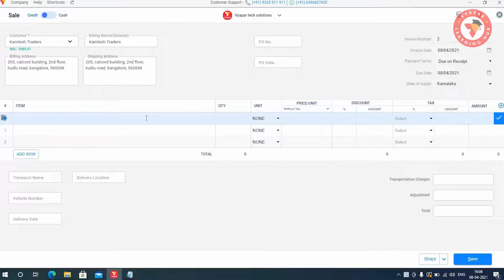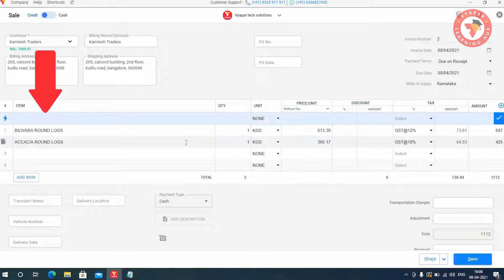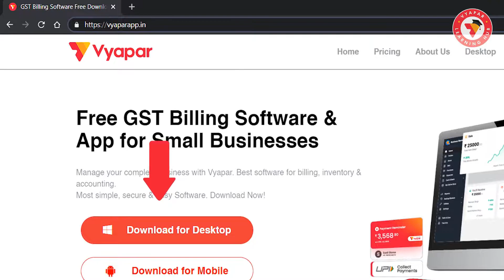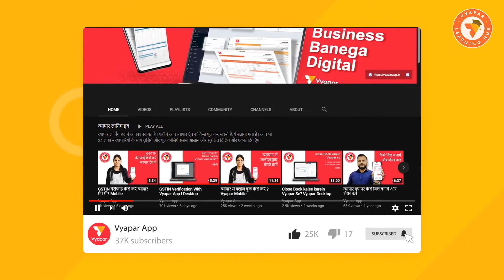व्यापार मध्ये शीघ्र नोंदणी (Quick Entry) कशी करावी सुपर फास्ट बिलिंग साठी I Desktop (MARATHI)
. इस video में हम सीखेंगे की व्यापार ऍप में Quick Entry का इस्तेमाल कर तेजी से Billing कैसे करें ? Isi ke sath janange ki-
1. Quick Entry hota kya hai?
2. Iska istemal kyu karna chahiye?
3. Iske fayde kya hai?
4. Vyapar mein iska istemal kaise karein?